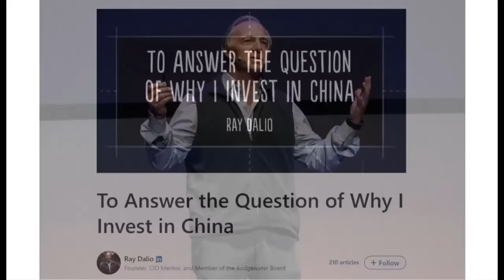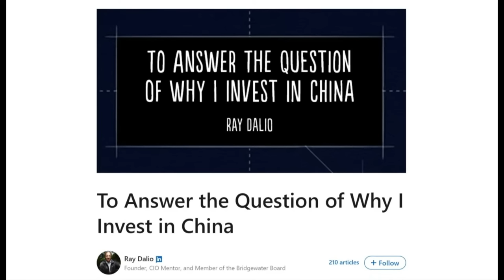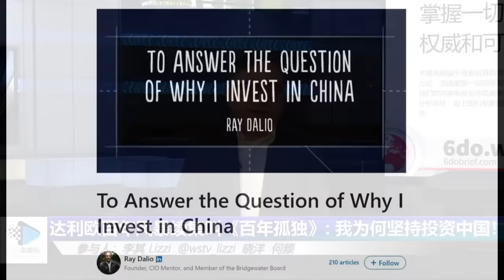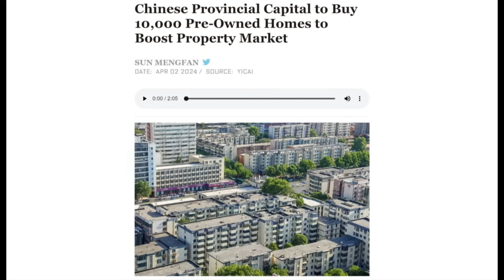达利欧押宝习近平：对抗百年风暴，我行他更行！坚持投资中国真相；河南救房市新政，试点黄奇帆方案